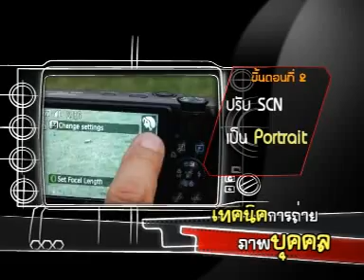Canon S90 เทคนิคถ่ายภาพบุคคล